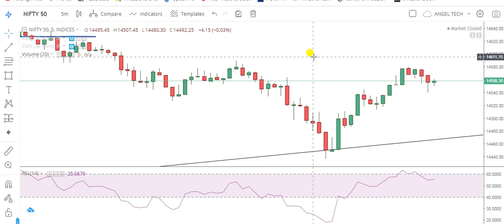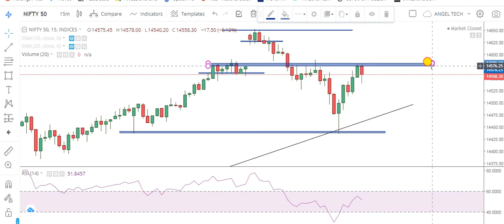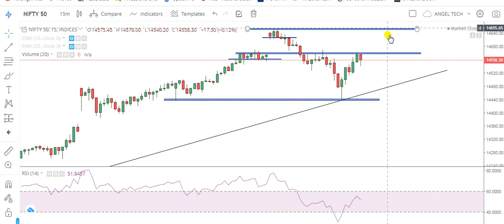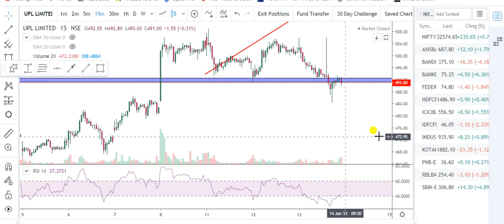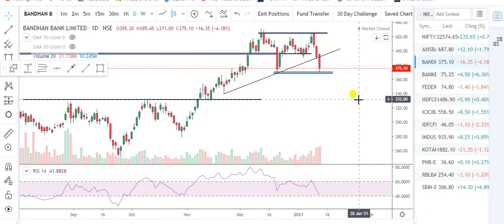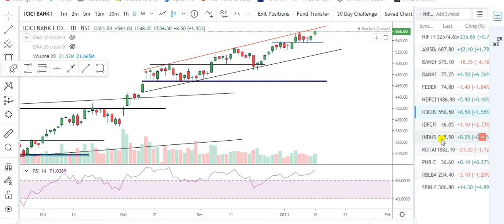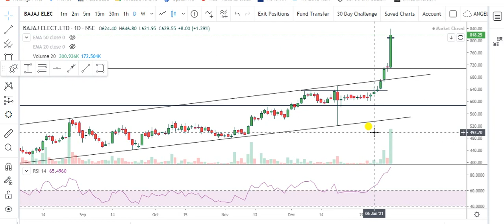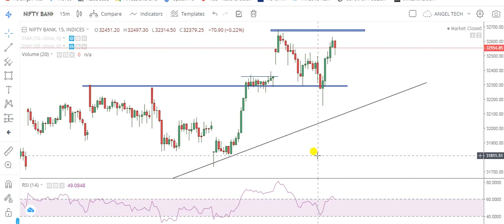NIFTY & BANKNIFTY - MY INTRADAY TRADING PLAN FOR EXPIRY DAY | INTRADAY ANALYSIS| ANGEL TECH ANALYSIS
NIFTY & BANKNIFTY - MY INTRADAY TRADING PLAN FOR EXPIRY DAY ( JAN 14, 2021 ) | INTRADAY ANALYSIS| ANGEL TECH ANALYSIS

1.Banknifty Daily Intraday Analysis for next day.
2. Important Levels For Banknifty Option Traders.
3.How To Make Profit In Option Trading.
4.Daily Analysis Of All Banking Stocks.
5. Intraday Option Stretegies And Banknifty Chart Setup For Intraday Trading.
6.How To Trade With Option Chain Data And Open Intrest.